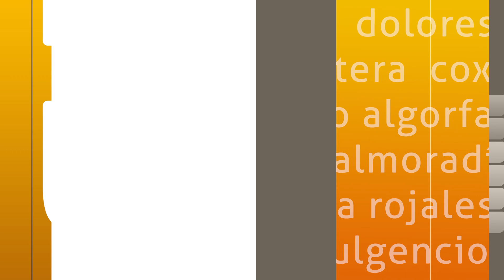Pleno Investidura en Daya Nueva